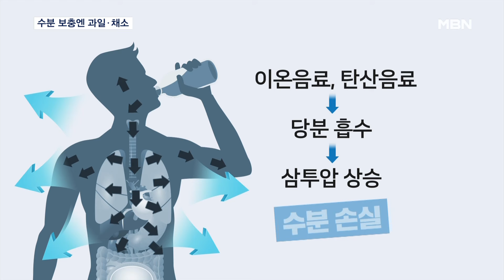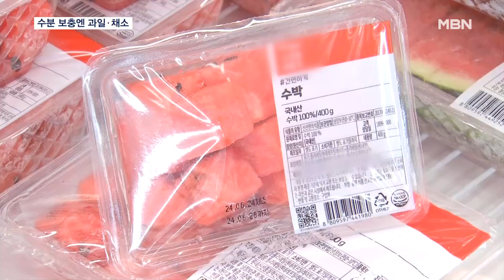'수분 보충'에 도움되는 과일·채소는…당뇨·신장 환자는 섭취량 주의 [MBN 뉴스센터]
【 앵커멘트 】
  요즘 무더위에 이온음료나 커피 등 시원한 음료수 찾으시는 분 많은데요.
  오히려 목마름을 부추길 수 있다고 합니다.
  물을 많이 마시기 어렵다면, 과일이나 채소로 수분 보충하시는 게 도움이 된다고 합니다.
  신용수 기자입니다.

【 기자 】
  한강을 찾은 시민이 이온음료를 페트병째로 들이킵니다.

▶ 인터뷰 : 이규동 / 서울 신길동
- "오늘 자전거 타러 왔는데, 날씨가 너무 더워서 이온음료 없으면 많이 힘들 것 같아서…."

  아이스 커피도 더운 여름철 필수품이 됐습니다.

▶ 인터뷰 : 최연주 / 경기 김포시
- "커피 없으면 도저히 더운 날씨를 이길 수가 없더라고요. 그래서 요즘은 거의 회사 오면 항상 커피를…."

  하지만 이온음료와 커피 모두 목마름을 오히려 부추길 수 있습니다.

  당분이 많은 이온음료나 탄산음료는 체내 삼투압을 높여 수분 손실을 유도합니다.

  커피나 차에 들어 있는 카페인 성분은 수분을 빠져나가게 하는 이뇨 작용을 촉진합니다.

  가장 좋은 방법은 물을 충분히 마시는 것이지만, 수분이 많은 과일이나 채소도 도움이 될 수 있습니다.

▶ 인터뷰(☎) : 신경옥 / 삼육대 식품영양학과 교수
- "물만 계속해서 마시기 어렵기 때문에 수박, 참외, 복숭아, 멜론과 같은 과일이나 오이, 당근, 토마토, 양상추와 같은 채소 등을 섭취해서 수분을 보충해주시는 것이…."

  다만 과일에는 당분이 있기 때문에 당뇨 환자는 주의가 필요하며, 신장병 환자도 과일을 가려 먹어야 합니다.

▶ 인터뷰(☎) : 이규배 / 고려대안암병원 가정의학과 교수
- "(만성 신장병 환자는) 칼륨 섭취가 이제 부담스러울 수 있기 때문에 조심을 해야 되고, 바나나, 열대과일 종류, 참외 이런 것도 좀 조심하셔야…."

  또 한번에 너무 많은 양을 섭취하는 것보다는 조금씩 나눠서 먹는 게 좋습니다.

  영상취재 : 김태형 기자
  영상편집 : 김상진
  그래픽 : 송지수 이은지